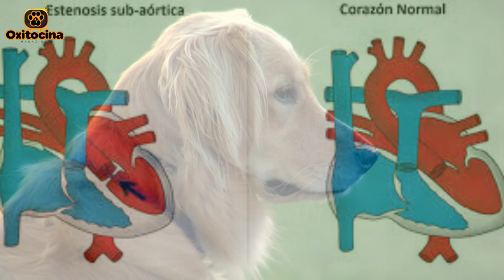7 enfermedades comunes en el Golden Retriever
Conoce las enfermedades más comunes en la raza Golden Retriever, saberlo te permitirá estar preparado para brindarle una mayor calidad de vida.